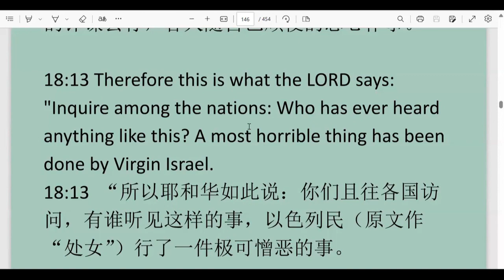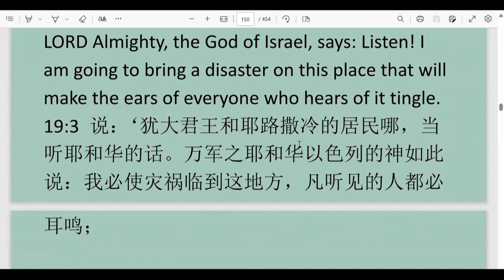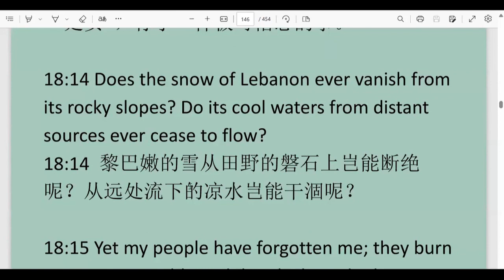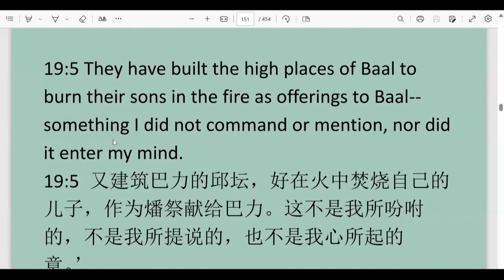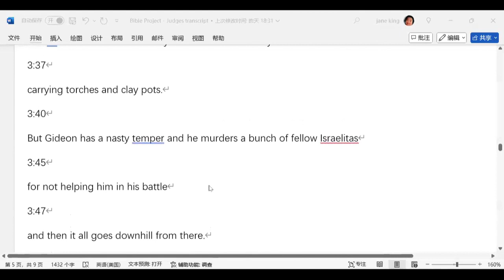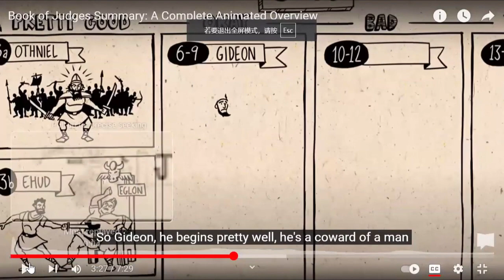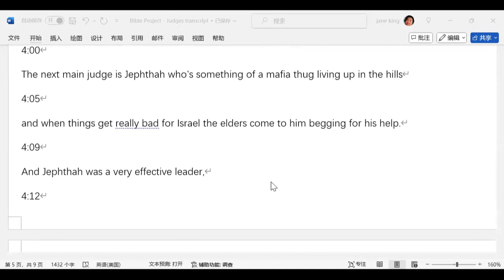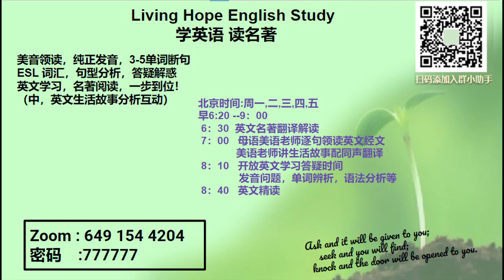20240823英文学习+